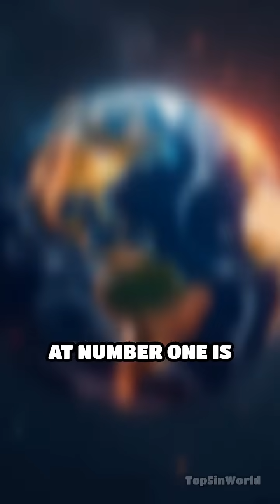Top 5 Largest Natural Gas Fields Revealed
Explore the world's largest natural gas fields and their massive impact on global energy! Discover which giants power our planet.